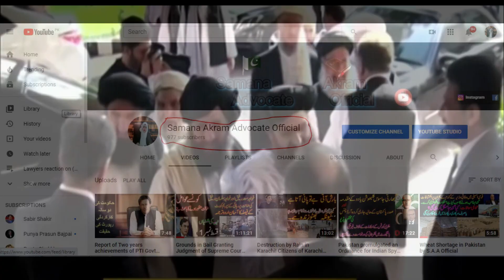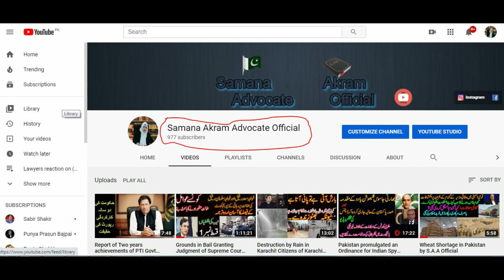PAK AFGHAN PEACE DIALOGUE, EFFORT TO RESTORE PEACE AND PROMOTE PROSPERITY IN REGION! S.A.A. OFFICIAL